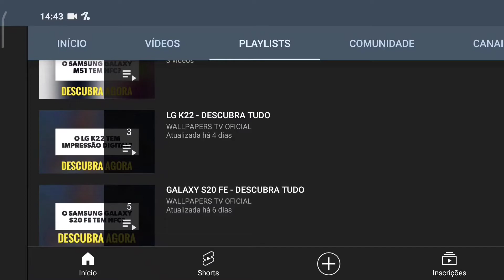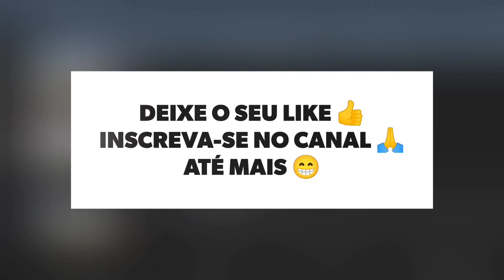🔴 O SAMSUNG GALAXY A02 TEM SOM ESTÉREO?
No vídeo de hoje respondo se o Samsung Galaxy A02 tem suporte para a tecnologia do som estéreo, e a resposta é não. O Galaxy A02 não tem suporte para a tecnologia do som estéreo, assim este aparelho não tem um som alto e melhor, infelizmente.